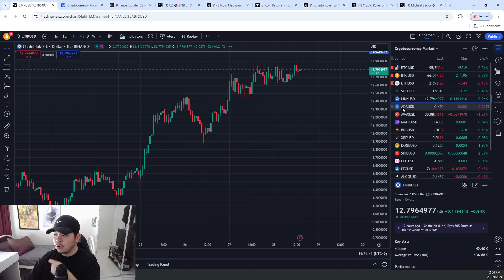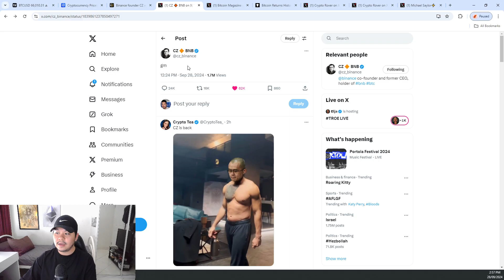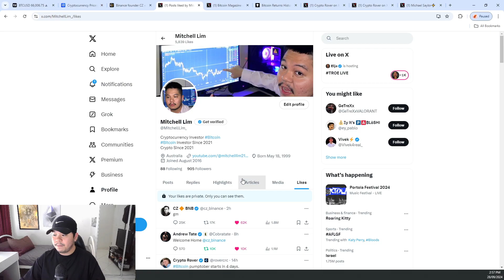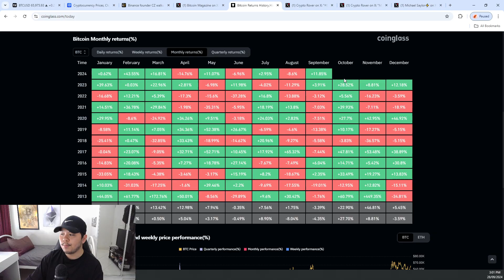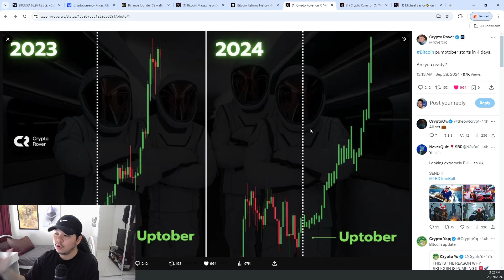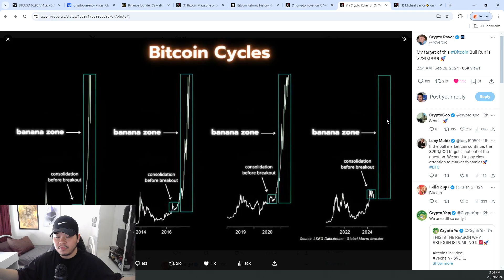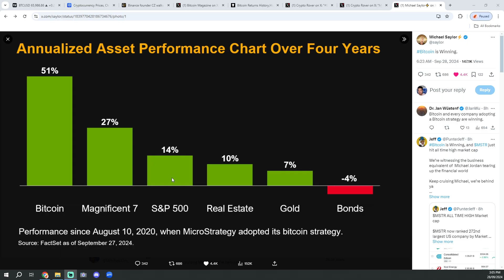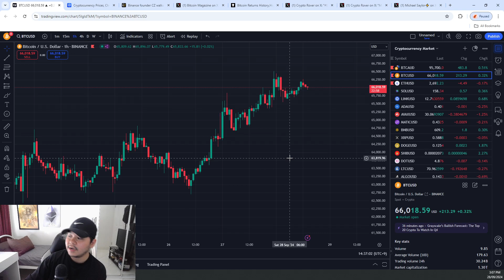Bitcoin Best Performing September Ever So Far!